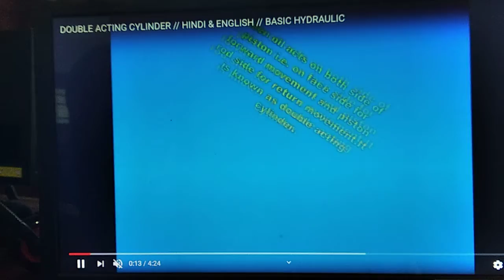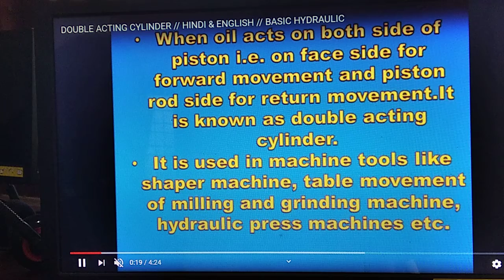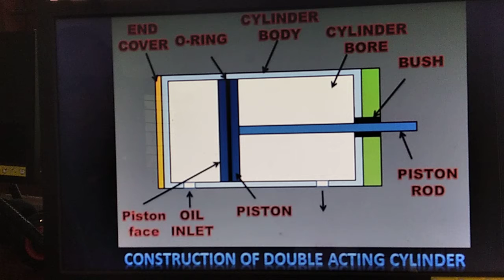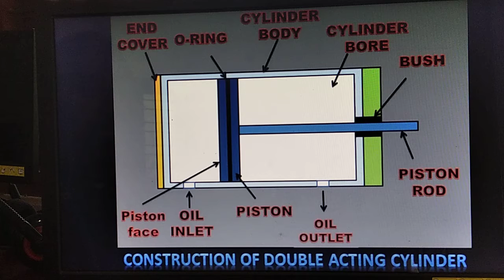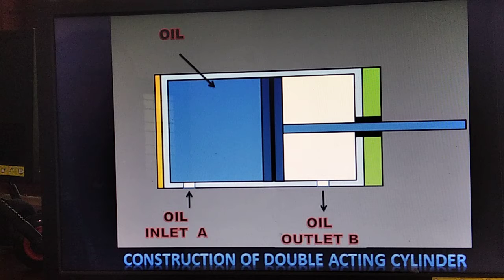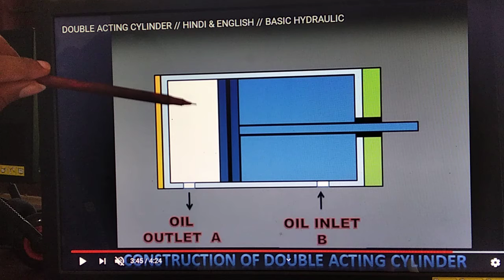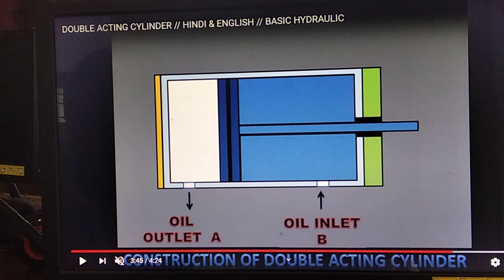HYDRAULICS DOUBLE ACTING CYLINDER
DOUBLE ACTING CYLINDER